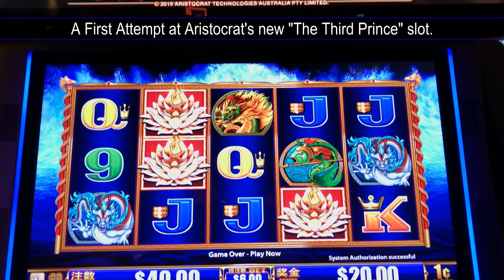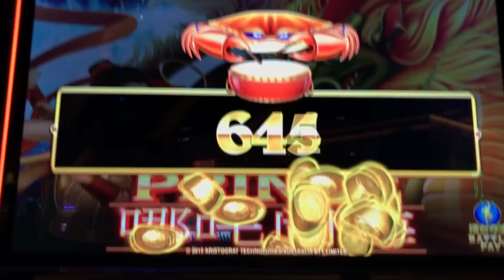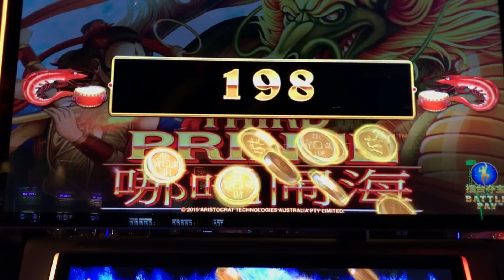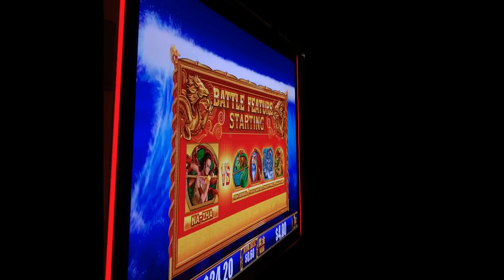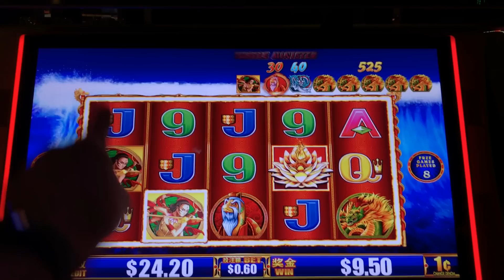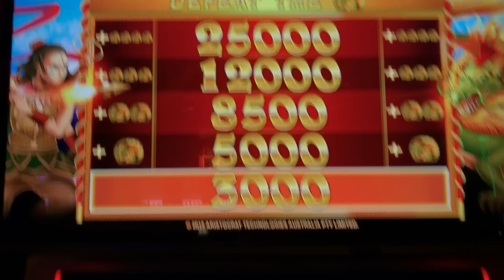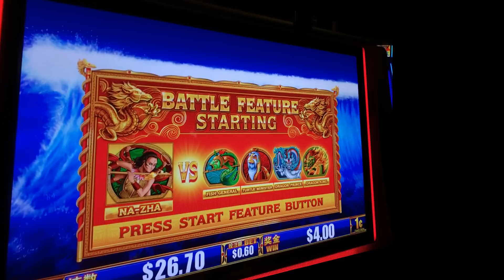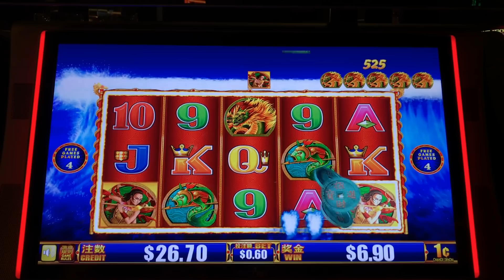The Third Prince Slot - First Attempt, Live Play, Nice Line hit and Battle Feature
A First Attempt at Aristocrat's new The Third Prince slot with a fun Battle Feature.  The game is your typical Reel Power slot that pays any ways, but line pays are good.  5-of-a-kind of the top symbol pays 5,000 credits x bet per line.  The 2nd top symbols pays 3,000, and other symbols pay well.  Flower symbols on reels 2, 3 and 4 are bonus and they are wild, but only for the top symbol.  At least 4 flower symbols are needed to trigger free games.  During the free games, whenever the top symbol (Na-Zha) lands, a Battle is triggered.  All enemy symbols are first moved to the top and grouped together from left to right, weakest to most valuable.  After the enemy symbols are placed and IF your warrior hasn't been pushed off, the Na-Zha symbols are placed up top.  Each one eliminates a group of enemies.  The hope is that the line of dragons fills up to capacity before being taken out.  Top prize is $1,000 x bet per line.  The Battle Feature is alot of fun and line pays are good.  Will definitely play this again. Taken at the M Resort in Las Vegas, NV.